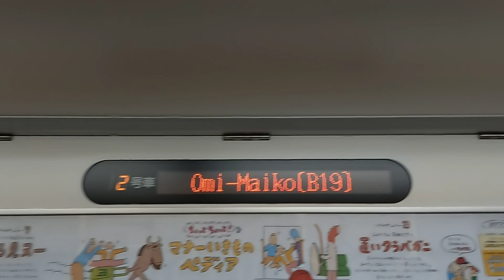JR西日本 223系6000番台 R20？編成ダブルパンタ×２ パンタ8基上昇 湖西線 B普通 京都行き 安曇川駅 唐崎駅 20240227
JR西日本

223系6000番台 R20？編成ダブルパンタ×２
パンタ8基上昇
湖西線 B普通 京都行き

安曇川駅
唐崎駅